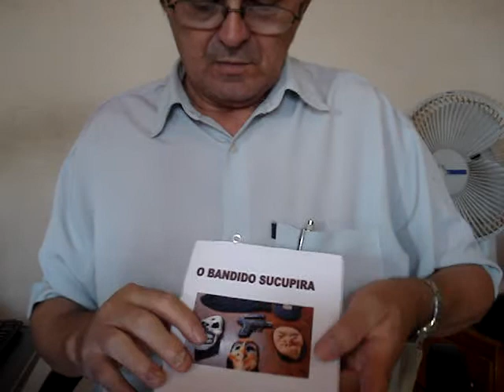PASROMES CORDEL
Neste vídeo conto a história do fumo e a vida de uma fumante de Santa Quitéria em cordel com o título O TABACO DO ZÉ CORRIMBOQUE de minha autoria (Pascoal Rodrigues de Mesquita "vulgo Pasromes"). Observação: veja o blog Pasromes Cordel